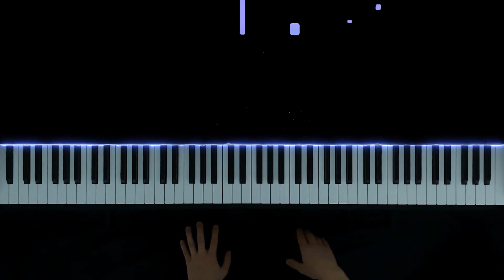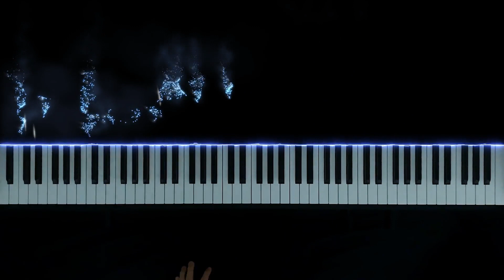Frozen 2 - Into The Unknown (Piano)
To celebrate the release of the much-anticipated Frozen 2, I decided to cover one of its new songs. This Frozen 2 "Into the Unknown" piano cover was fun to put together, but it was tricky to keep the epicness of the original—you can let me know if I succeeded or not! The opening figure in the original track is actually pretty tricky to play consistently in one hand because of the syncopations and big jumps. Add to this the fast left-hand textures I decided to add in and you have a pretty difficult arrangement! Do not try at home unless you have many practice hours available!

~ Jonathan